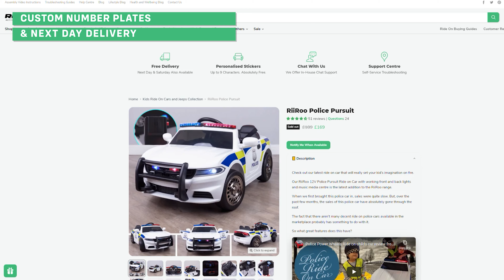RiiRoo Police Pursuit Kids 12V Battery Electric Ride On Car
Our RiiRoo 12V Police Pursuit Ride on Car with working front and back lights and music media centre is the latest addition to the RiiRoo range.

Now, if you’re a bit worried that they may lose control, please don’t. Each of our cars comes with full parental remote control. This means you can take control at any point (a favourite question from our other purchasers). It also means you can have a sneaky play too if you like? We won’t tell ;)